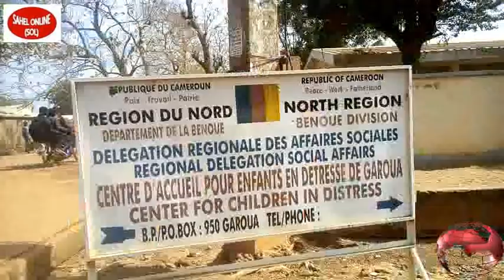Garoua, Nord Cameroun. Élan de cœur de l’Association Dynamique à l’endroit des enfants en détresse